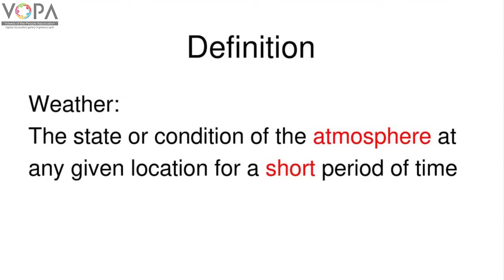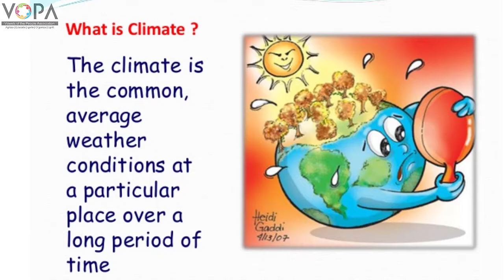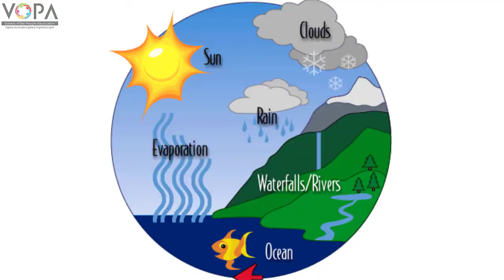9th | Science | Chapter 9 | Environmental Management | Introduction Video V1 | VSchool